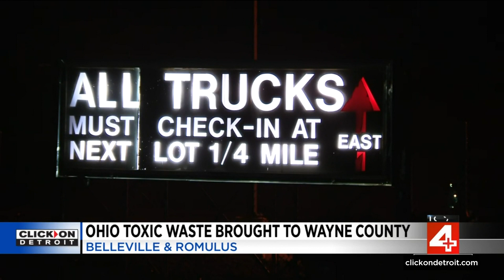Toxic waste transported from Ohio train derailment into Wayne County is halted by elected officials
Wayne County Executive Warren Evans held a news conference Friday alongside U.S. Representatives Debbie Dingell and Rashida Tlaib about hazardous materials sent to Michigan.